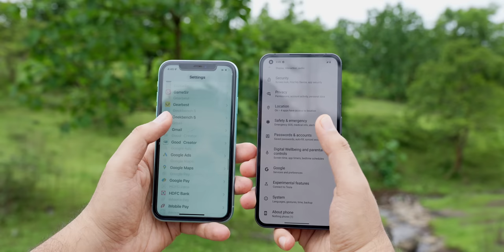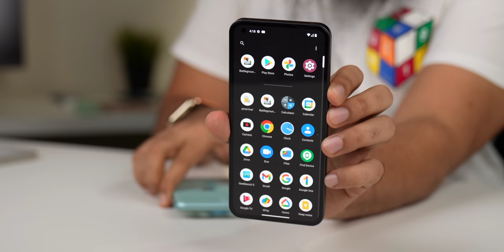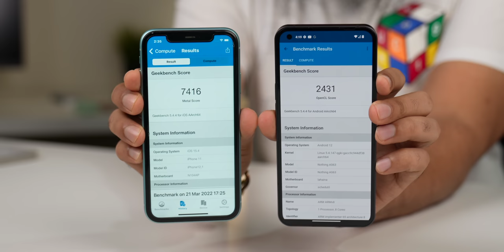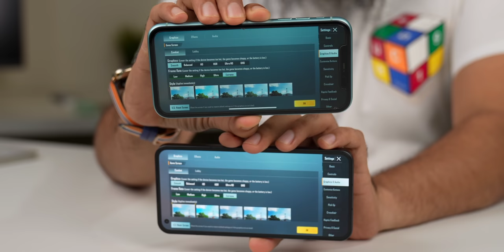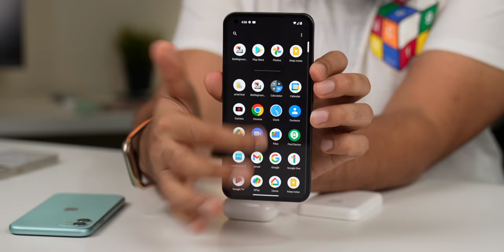Nothing Phone 1 vs iPhone 11 Full Comparison in Hindi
Download INDmoney app from the above link, set up and make the first deposit in your US Stock Account & get free shares of Apple worth ₹750*.

0:00 Intro
0:34 Pricing
1:18 looks and design
2:07 build quality & ip rating
3:05 inhand feel
3:26 display
5:14 speakers
7:04 Face ID vs Touch ID
7:48 performance
9:17 storage options
9:42 gaming
10:16 camera
16:40 battery & charging
18:08 android vs ios
19:30 phone update
19:50 4g and 5g